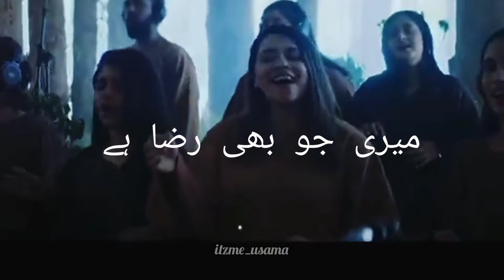Beparwah song || Status ||| Momina Mustehsan ||| Coke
Beparwah song || Status ||| Momina Mustehsan ||| Coke studio